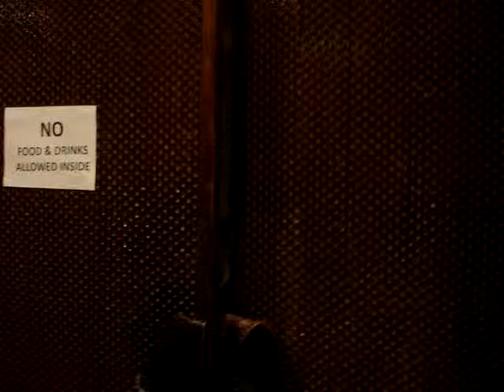UPSS Diliman Chapter with Dinkie, Mitch, and Marco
UP Subol Society members Dinkie, Michelle, and Marco as they show how they enjoyed the film Anacbanua.